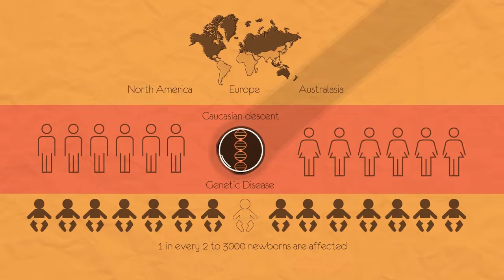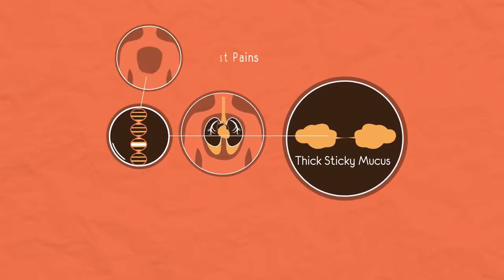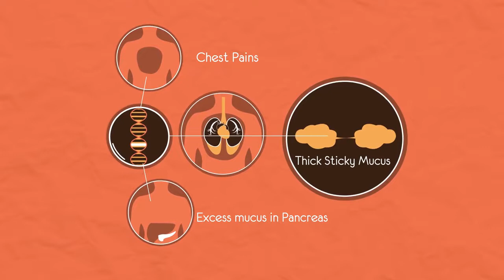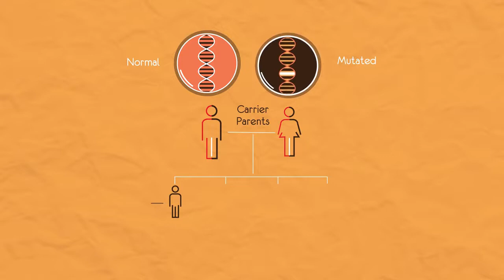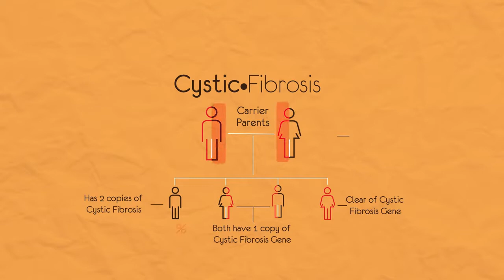What Is Cystic Fibrosis? A Level Biology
For A Level Biology, this video explains what cystic fibrosis is.